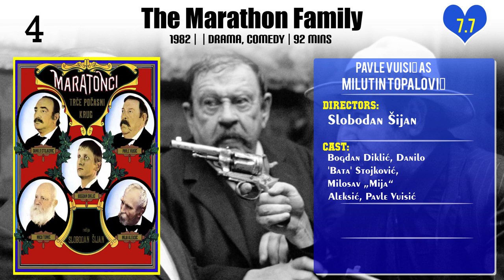Pavle Vuisić Top 10 Movies of Pavle Vuisić| Best 10 Movies of Pavle Vuisić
Top 10 Movies of Pavle Vuisić

Find the list of top 10 and best movies by Pavle Vuisić
Walter Defends Sarajevo
The Dog Who Loved Trains
When Father Was Away on Business
Petria's Wreath
The Written Off Return
Professor Kosta Vujic's Hat
The Marathon Family
Do You Remember Dolly Bell?
Who's Singin' Over There?

Pl. Comment down your favorite movie of Pavle Vuisić